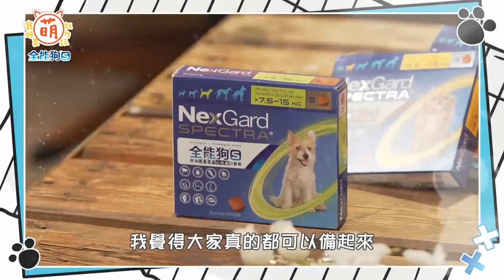知名女星呵喜 維持健康秘密大公開！！【 萌寵明星粗乃玩 】